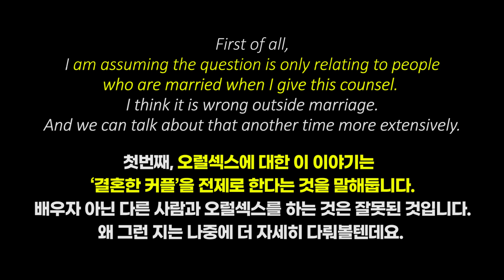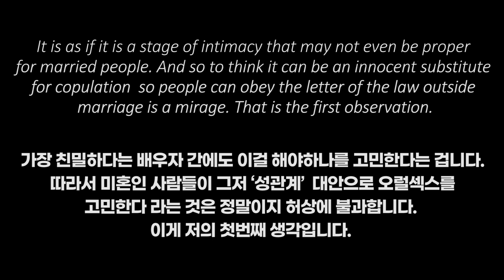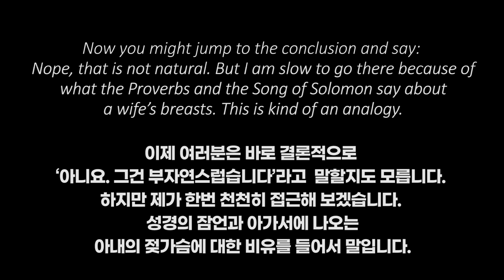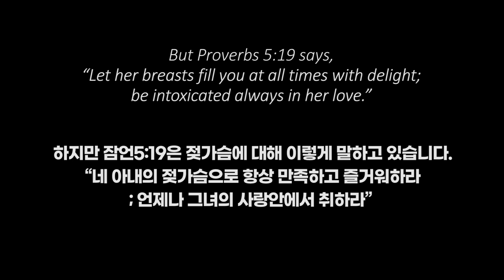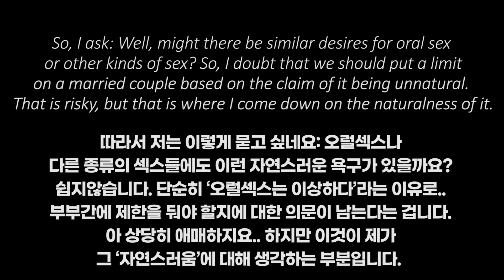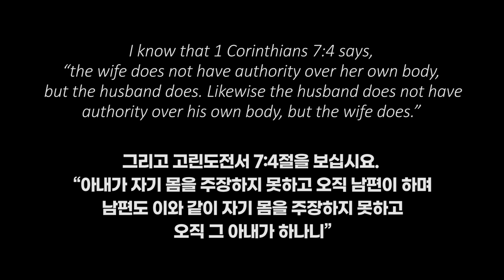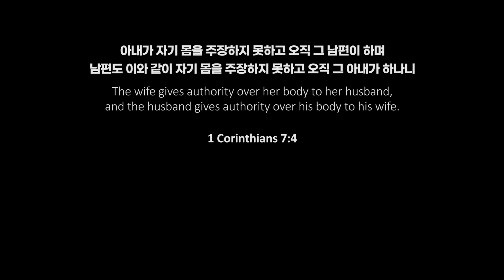구강성교는 죄인가ㅣ존 파이퍼 Short Message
오럴섹스에 대한 성경의 가르침은?
존 파이퍼 목사님을 통해 들어봤습니다.

Music. Track : KEI_P - Leave